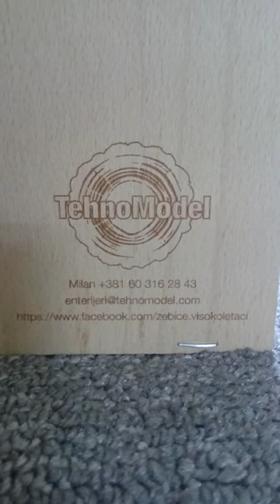Bird house for Budgerigar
Jedan od modela kućica za standard tigrice firme TEHNOMODEL